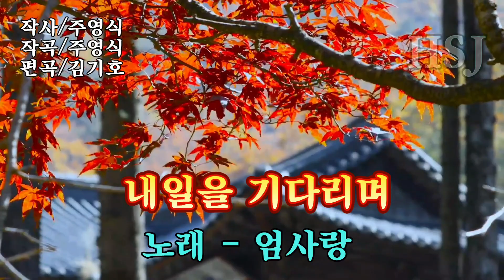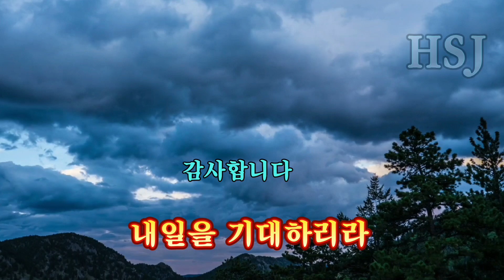가수 엄사랑 - 내일을 기다리며 주영식. 작곡 주영식. 편곡 김기호.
내일을 기다리며

작사/주영식
작곡/주영식
편곡/김기호
노래/엄사랑

1절
철없던 젊은 시절
다 보내고

이제 와 생각하니
부질없어라

이것이 운명이라
생각해 봐도

아쉬움 뿐이로구나

덧없이 흘러버린
모진 세월이

꿈이여 젊음이여
어디서 찾아야 하나

한 많은 삶의 무게여
이제는 벗어버리고

밝은 내일 위해 남은 인생을
날 위해 쓰고 싶구나

2절
지나간 어린 시절
다 보내고

지금 와 생각하니
부질없어라

이것이 숙명이라
여겨보지만

한숨만 나오는구나

물처럼 흘러버린
지난 세월이

미련이여 내 삶이여

어디서 보상받나요

터지는 울분일랑
이제는 잊어버리고

얼마 남지 않은
지금 이 시간
내일을 기대하리라